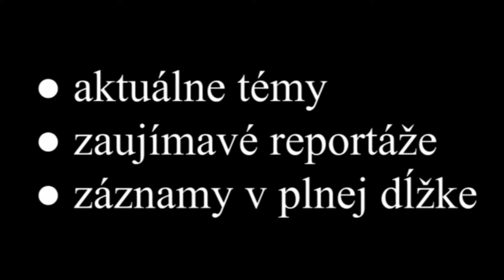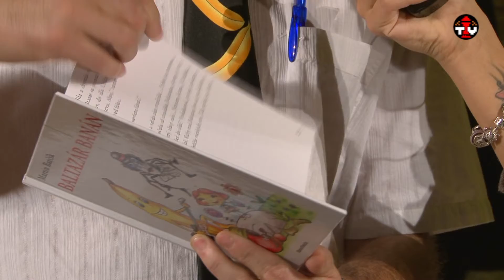Rozprávková komédia BALTAZÁR BANÁN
Trenčianske Hradné Divadlo uvádza rozprávkovú komédiu nielen pre deti Martina Barčíka
Baltazár Banán
s účasťou autora a prezentáciou knihy o Baltazárovi Banánovi!
Scenár získal ocenenie v súťaži Artúr -- súťaž pôvodných slovenských dramatických textov pre deti a mládež
Ťažké je lúčenie s domovom, keď na to dozrieme. Kabaretná hra hovorí veselo i vážne o prvej láske i vytváraní priateľstiev v momente, keď odchádzame z domu ... Banánového chlapca Baltazára matka príroda prinúti dospieť. Na svojej púti za dospievaním stretne pracovitú včielku Médeu, do ktorej sa zamiluje, bojovníka mravca Joža a elegána pavúka Zdena. Každý z nich ho niečo naučí: ľúbiť, vedieť sa pobiť za svoju pravdu, premýšľať, pohybovať sa v spoločnosti ...
Ďalšie info:
HRAJÚ:
Baltazár Banán -- Andrej Petrovič
Matka príroda - Anna Maršalová
Včielka Médea -- Zuzana Mišáková-Moravčíková
Mravec Jožo -- Miloš „Slemo" Slemenský
Pavúk Zdeno -- Ladislav Žiško
Réžia: Matúš Bachynec
Produkcia: Zuzana Mišáková
Scénografia, kostýmy, kresby: Eliška Stanková
Hudba: Ladislav Žiško
Hudobná realizácia, aranžmány: Samuel Bánovec